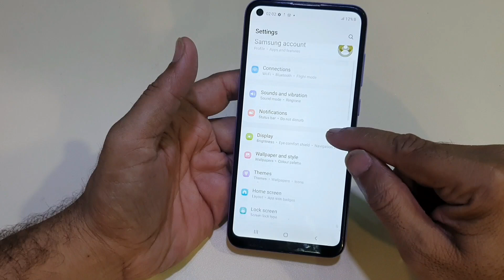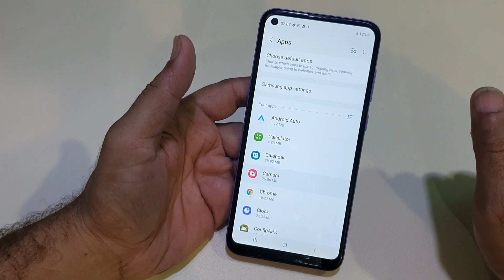Samsung Galaxy M11 Camera Not Work | Black screen camera | Stop working software Fix